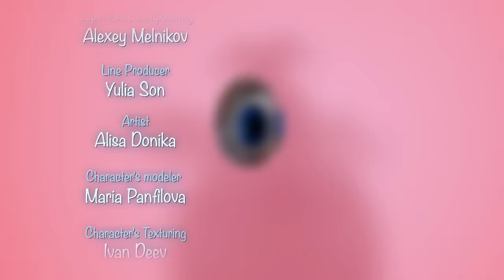Booba - Cinema Hall (Episode 16) ⭐ Best Cartoons for Babies - Super Toons TV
Booba - Cinema Hall (Episode 16) 🤗 Take a look and join the new fun adventure

Booba gets into a cinema hall. He finds a coin and buys a chewing gum. Let’s see how many fun tricks he can make with a chewing gum!